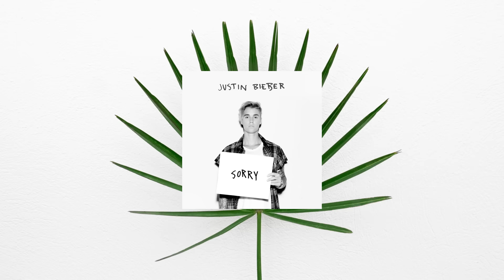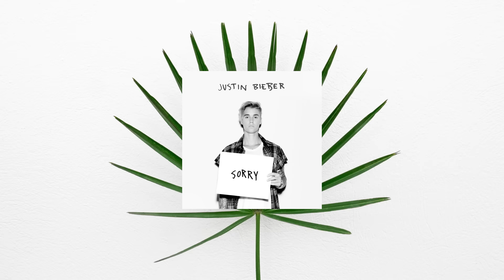(SOLD) Justin Bieber Type Beat x Post Malone Type Beat - Liar | Pop Type Beat | Pop Instrumental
Justin Bieber Type Beat x Post Malone Type Beat - Liar | Pop Type Beat | Pop Instrumental

Prod. By P.R Beats x Astriptus

Justin Bieber Type Beat
Post Malone Type Beat
Pop Instrumental
Pop Beats 2019
Better Type Beat
Pop Type Beat
Free Type Instrumentals
Type Instrumentals